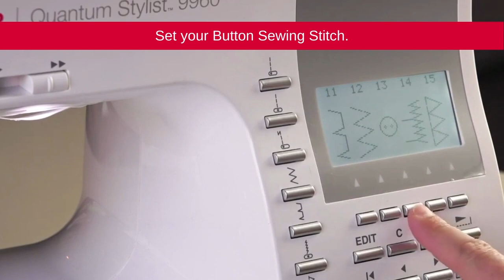Summer Sewing Camp: Button Sewing Foot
Sewing a button is so easy! This Summer Sewing Camp virtual lesson is all about using the Button Sewing Foot, so you can expertly sew a button on your next project.